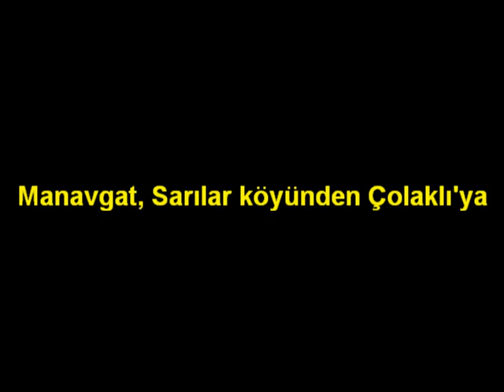Sarılar~ Çolaklı.., Timelapse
Köyler arası ve kanal boyu yollar,